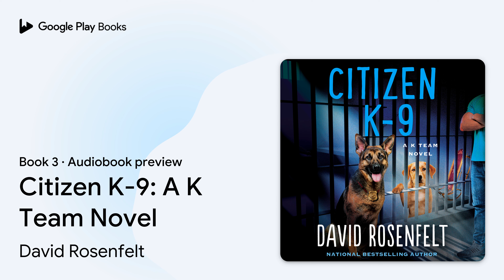Citizen K-9: A K Team Novel Book 3 by David Rosenfelt · Audiobook preview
Citizen K-9: A K Team Novel
K Team Novels · Book 3
Authored by David Rosenfelt
Narrated by Fred Berman

0:00 Intro
0:03
0:28
5:22
13:09
15:28 Outro

BOOK DESCRIPTION

In Citizen K-9, bestselling author David Rosenfelt masterfully blends mystery with dogs and humor to create an investigative team that readers will be rooting for book after book.

The Paterson Police Department has created a cold case division, and they want to hire the private investigators known as the K Team to look into the crimes. After all, Corey Douglas and his K-9 partner, German shepherd Simon Garfunkel, recently retired from the force. Plus, another K Team member, Laurie Collins, used to be a cop as well.

Their first cold case hits home for the K Team. A decade ago, at Laurie's tenth high school reunion, two of their friends simply... vanished. At the time Laurie had just left the force, and Corey was in a different department, so they had no choice but to watch from the sidelines. With no leads, the case went cold.

As the team starts to delve deeper into the events leading up to that night—reopening old wounds along the way—the pieces start to come together. But someone wants to stop them from uncovering the truth behind the disappearance, by any means necessary.

A Macmillan Audio production from Minotaur Books.

DAVID ROSENFELT is the Edgar-nominated and Shamus Award-winning author of more than twenty Andy Carpenter novels, including One Dog Night, Collared, and Deck the Hounds; its spinoff series, The K-Team; the Doug Brock thriller series, which starts with Fade to Black; and stand-alone thrillers including Heart of a Killer and On Borrowed Time. Rosenfelt and his wife live in Maine with an ever-changing pack of rescue dogs. Their epic cross-country move with 25 of these dogs, culminating in the creation of the Tara Foundation, is chronicled in Dogtripping.

AUDIOBOOK DETAILS

Language: English
Publisher: Macmillan Audio
Published on: March 15, 2022
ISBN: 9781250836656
Duration: 5 hr, 53 min
Genres: Fiction / Animals, Fiction / Mystery & Detective / Private Investigators